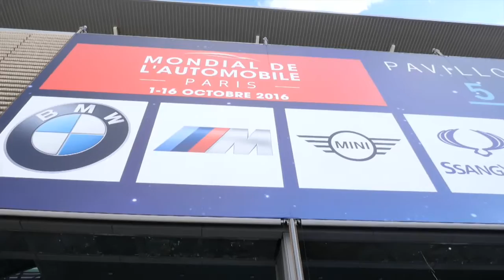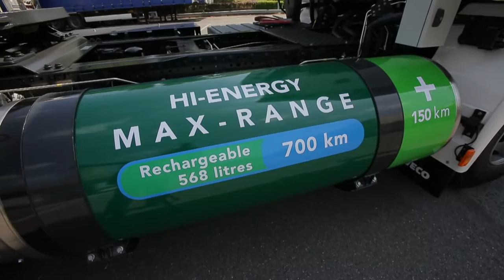Carburant propre : le gaz pour véhicule fait son entrée au Mondial de l'Automobile !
Le mondial de l’automobile prend un nouveau virage dans la transition énergétique.  Pour sa toute première fois, le Gaz Naturel pour Véhicule ( GNV) fait son entrée au salon de la porte de la porte de Versailles.

Notre rédacteur en chef Jean-Marc Gresta s'est entretenu avec des acteur de cette filière d'avenir, pendant le Mondial de l'Automobile 2016.